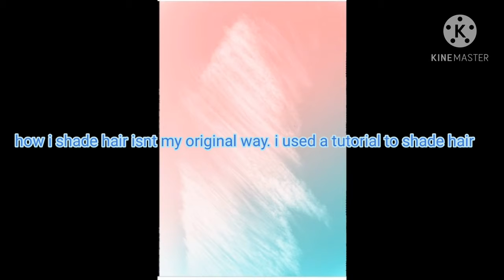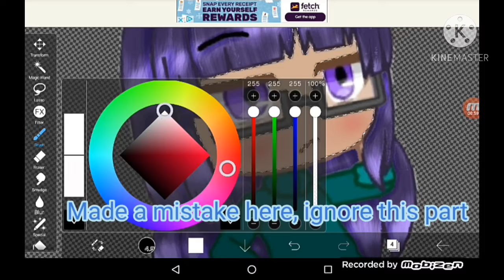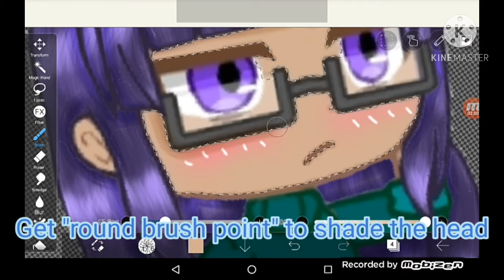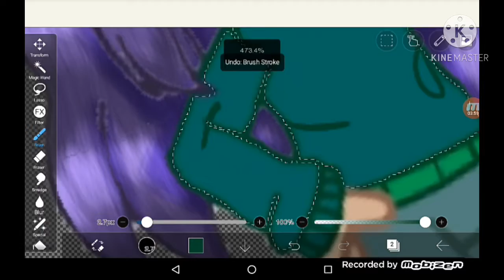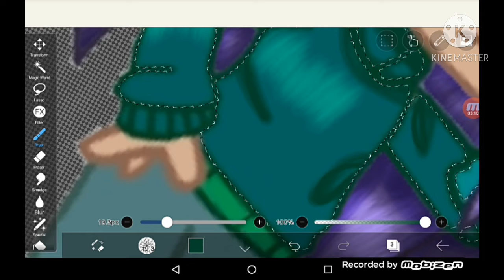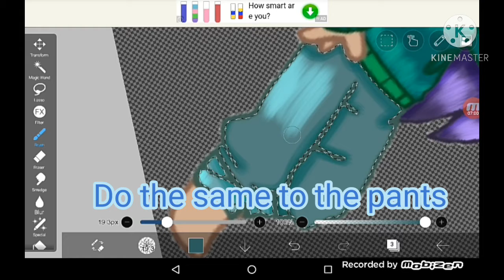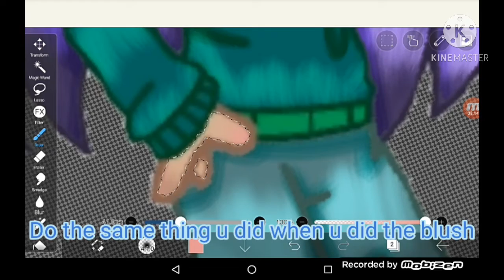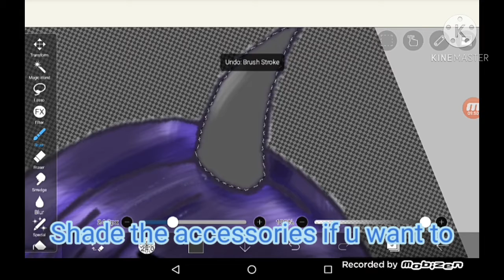How to edit characters! || Gacha club || Tutorial || Speedpaint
Yehhh idk what to write here